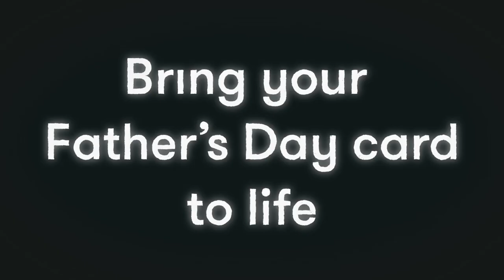Make your Father's Day card talk - by Wonderbly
This will have dad in stitches. We’ve made two free animations that you can tuck into your Father’s Day card to make it talk. Just play the videos on a phone or tablet and hide them inside.